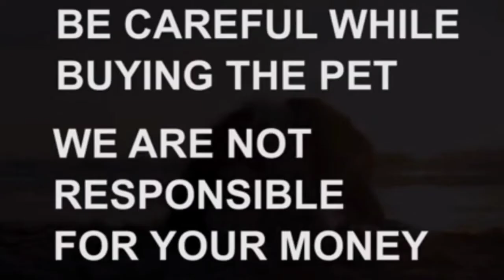Labrador puppies for sale|9908466915|vijayawada|dog market in vijayawada